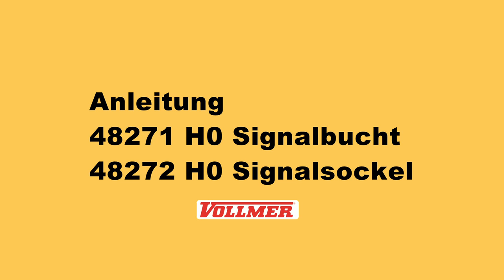Viessmann Video-Clip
Viessmann Video-Clip - Vollmer Steinkunst Signalbucht